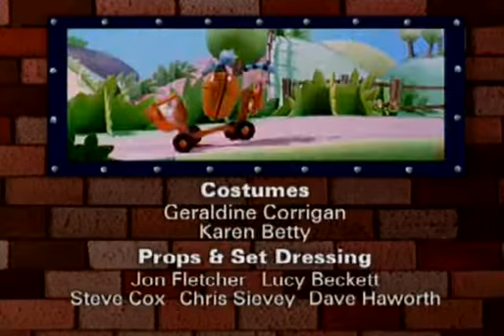Bob the Builder 5x08 Pilchard Steals the Show